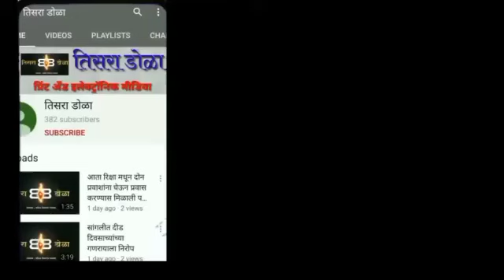....तर इच्छा मरणाला परवानगी तरी द्या...21 रोजी सांगलीत धडक मोर्चा